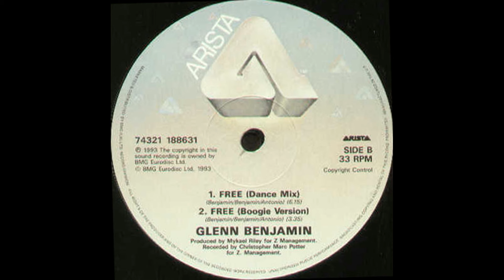Glenn Benjamin - Free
Huge hit from 1993 .